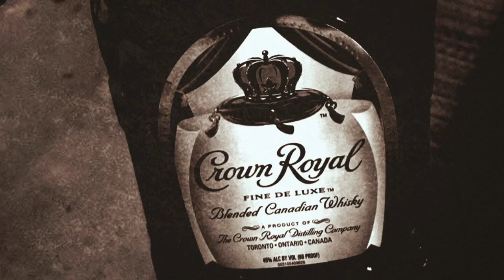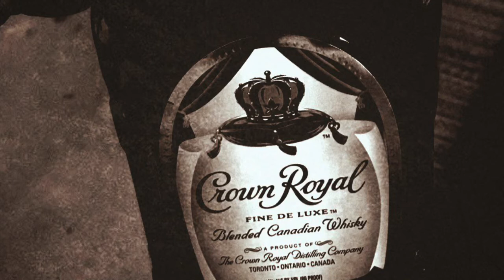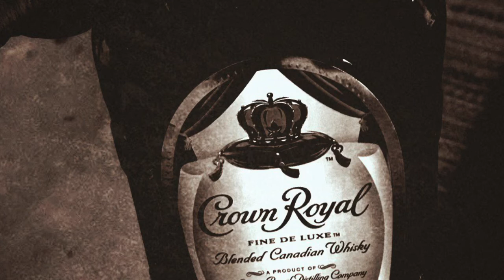BeatBox 130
Did this playing around with a program on my Computer a while ago lol
My Zap Rogers beat 😂😂😂